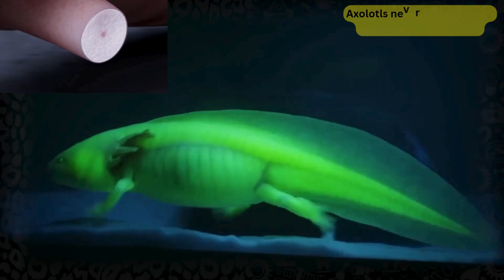Learn about Animals With SUPERPOWERS You Didn’t Know Exist! | Fun Facts, Educational video for Kids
What if superheroes were REAL… and they lived in the wild? 🐾⚡
In this fun and exciting video, kids will discover animals with real-life superpowers that sound like they came straight out of a comic book!

From animals that can create electricity, turn invisible, regrow body parts, see super colors, and even live forever, the animal kingdom is full of surprises!

🧠 This video is:
✅ Fun & entertaining
✅ Easy to understand for kids
✅ Educational and science-based
✅ Perfect for school learning & family watching

🎯 Animals featured include:
Octopus, Mantis Shrimp, Axolotl, Chameleon, Tardigrade, Peregrine Falcon, Bombardier Beetle, Star-Nosed Mole, Immortal Jellyfish, and many more!

👧🧒 Perfect for:
• Kids ages 5–12
• Classrooms & homeschool learning
• Curious young minds
• Animal lovers

🌍 Nature is the greatest superhero creator — and these animals prove it!

So you never miss another fun learning adventure!